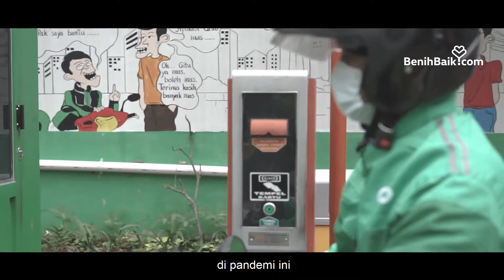Grab Indonesia x BenihBaik.com : Masker untuk Mitra Grab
TemanBaik, Pandemi masih belum selesai. Masih banyak orang yang berjuang di tengah pandemi. Ketika semua orang dihimbau untuk tetap di rumah, para ojek online terpaksa keluar demi menghidupi keluarga.

Grab bekerjasama dengan BenihBaik.com memberikan bantuan berupa masker untuk para mitra Grab yang berjuang di jalanan. Bantuan ini merupakan salah satu upaya Grab untuk melindungi para mitra.

Semangat untuk para ojek online. Terima kasih Grab Indonesia untuk kolaborasi kebaikan bersama BenihBaik.com.